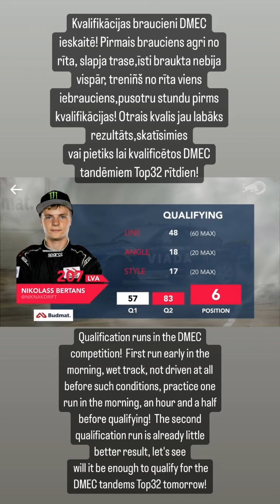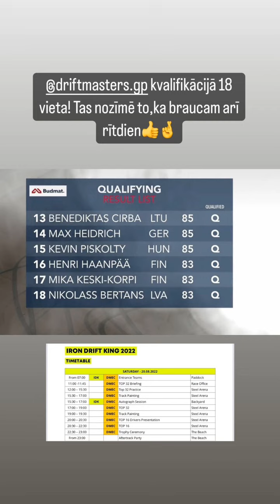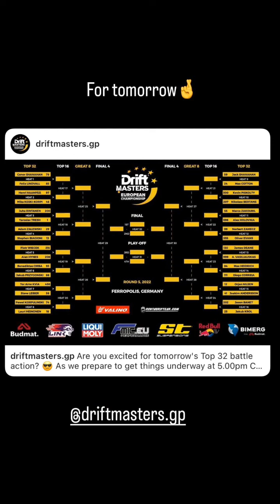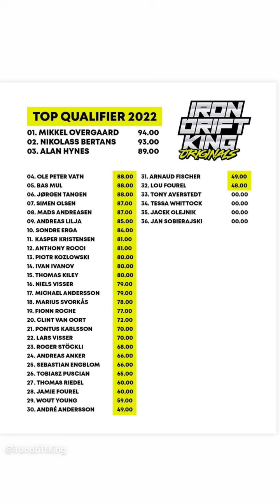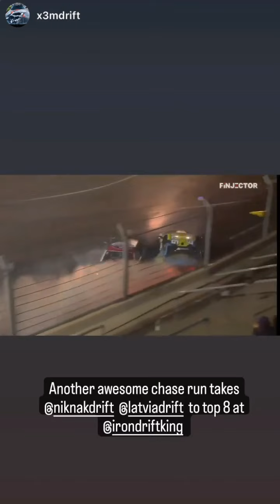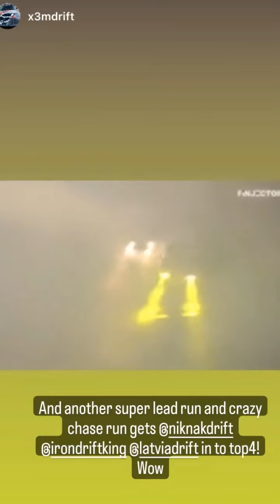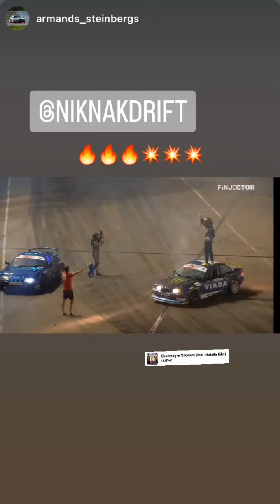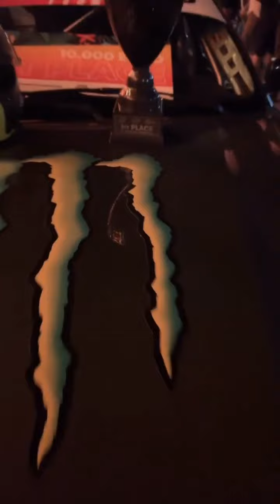5 этап Drift Masters 2022. Николас Бертанс (Instagram stories от 19.08.22)